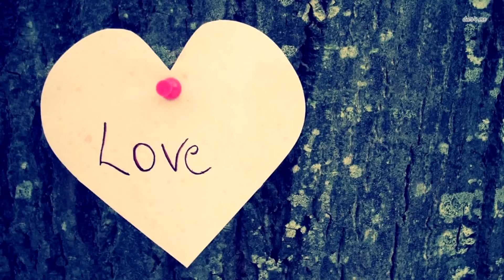Подводный дрон сделал пугающее открытие, которое никто не должен был видеть!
Более десяти лет назад рейс Malaysian Airlines с 239 пассажирами, направлявшийся в Пекин, исчез с радаров над Южно-Китайским морем и так и не был найден. Генеральный директор Deep Sea Vision Тони Ромео хочет использовать новейшие технологии подводных дронов для поиска обломков рейса MH370